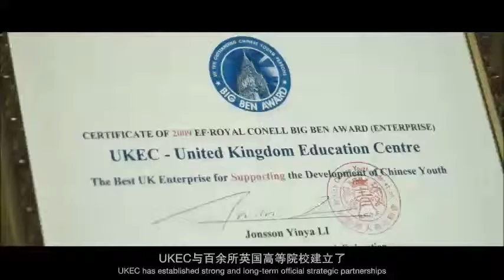Who is UKEC?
With 18 years’ experience working closely with UK universities, UKEC is a reliable source of advice and assistance for a vast network of international students wishing to embark on a course of higher education in the United Kingdom. Over the past decade and a half we have become a valuable resource for our partner institutions who recognise our capability to reach international students located both in the UK and across the globe. Since our inception, we have helped over 170,000 students gain places at schools, colleges and universities in the UK and around 40,000 successfully enrol at these institutions.